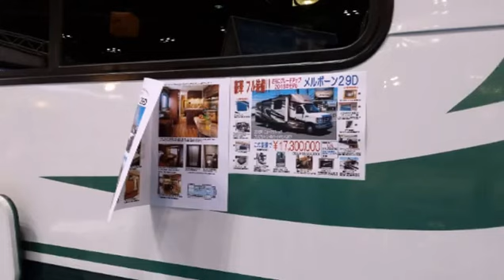キャンピングカーショーに行ってみました😄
こんなキャンピングカーで旅行したいですね～